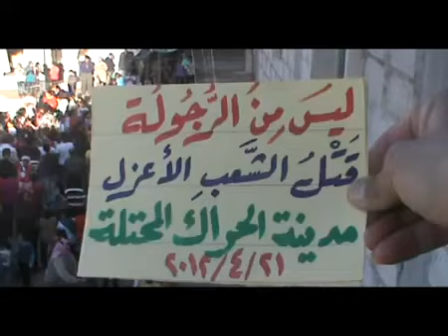21 4 Al Herak Daraa أوغاريت الحراك حوران , مظاهرة نصرة للمدن المنكوبة